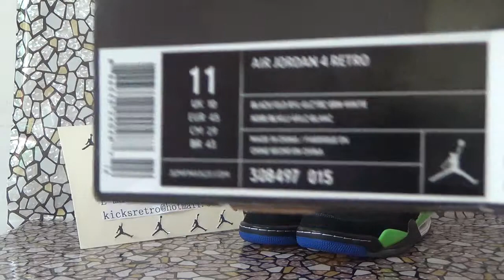authentic air jordan 4 doernbecher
Authentic sneaker   Shipping free
4 B
Best price  Best quality  Best shipping  Best service

skype :  kicksretro
kik   :  kicksretro
wechat:  kicksretro